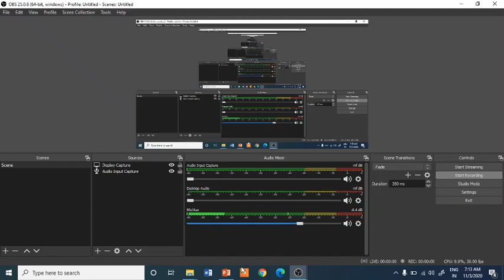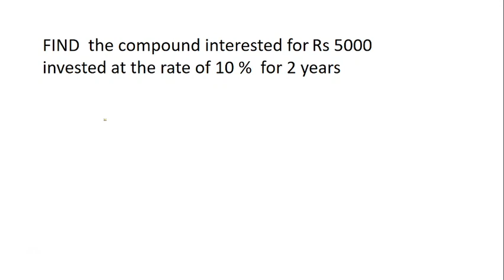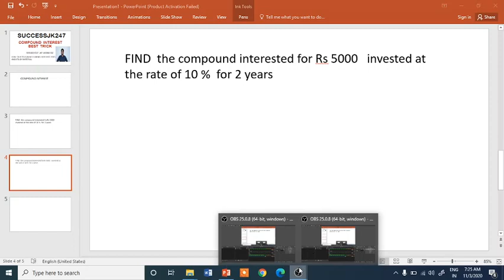SHORT TRICK TO FIND COMPOUND INTEREST FOR BSF CISF JKP JKSSB SSC GD